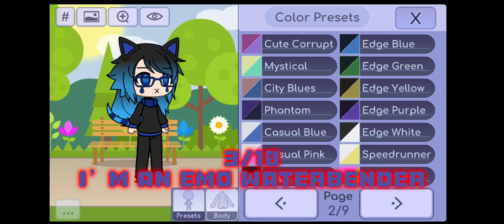Rating color presets! (Part 2) gacha gachalife gachaclub gachalife2 gachameme fypシ゚viral